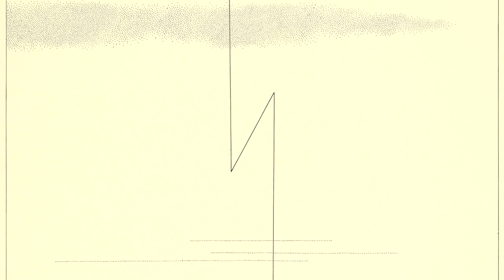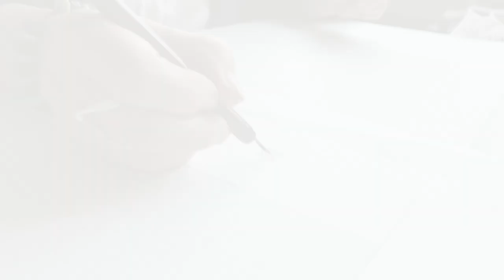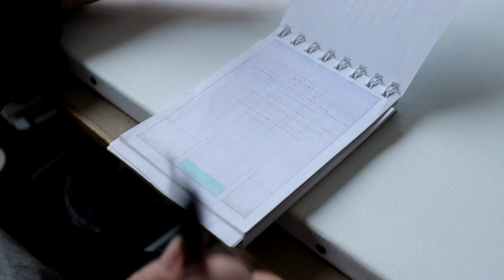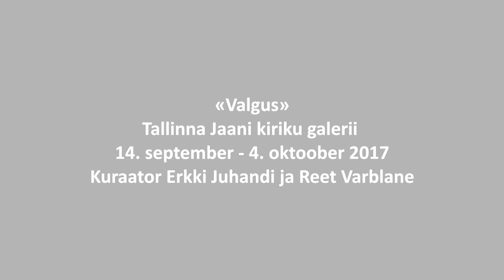Mare Vint - Kolm näitust 2017. "Valgus", "Dialoog. Mare Vint ja Jaanus Samma", "Valged linnad"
Mare Vindi juubeliaasta kolm näitust
"Valgus" Tallinna Jaani Kiriku galerii. Kuraatorid Erkki Juhandi ja Reet Varblane
"Dialoog. Mare Vint ja Jaanus Samma" KUMU projektiruum. Kuraator Anu Allas
"Valged linnad". Vabaduse galerii. Kuraatorid Reet Varblane ja Erkki Juhandi
Viivi Luige teksti luges Erkki Juhandi
Muusika Mart Soo plaadilt "KULG"
Fotod Stanislav Stepaško
Film Mait Vaik